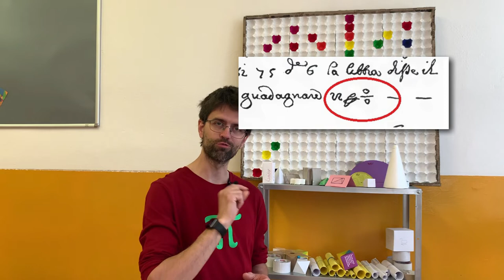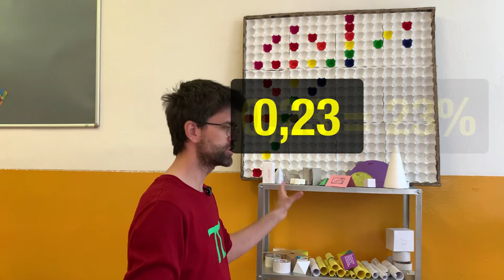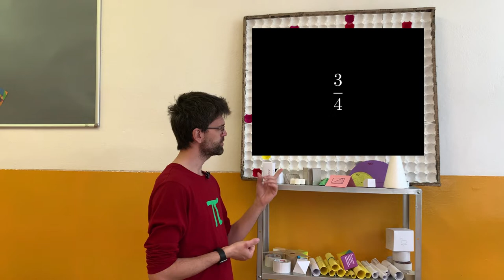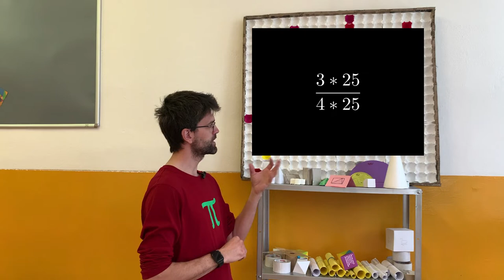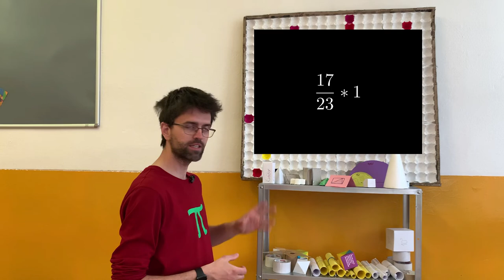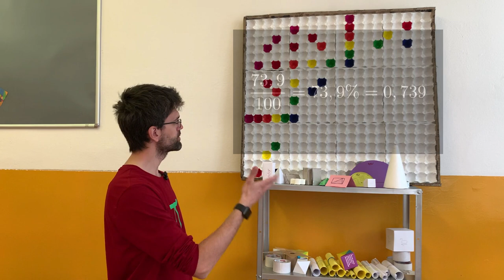Percentá – stručná história a pár výpočtov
% Práca s percentami vyžaduje hlavne ich dobré pochopenie. Čo sú percentá? Ako sa používajú a prečo? Krátky historický exkurz do vzniku symbolu % a jeho používanie dnes. Dáme si aj pár spôsobov, ako percentá počítať.

🦄 Tak sleduj, a uč sa! Prípadne pridaj svoju otázku, či doplnenie do komentárov.